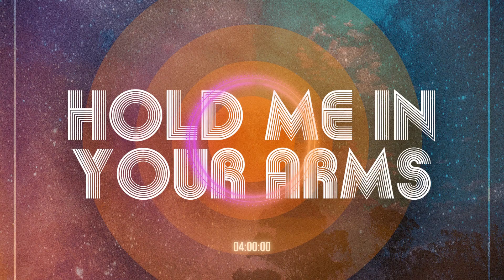Hold me in your arms - George McCrae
Download or Stream:
George McCrae best songs - No wonder in the playlist of any music lover you can find some George Mccrae Songs. Listen to "Hold me in your arms". The Ambassador of LOVE.
Multi-Platinum selling, and GRAMMY nominated American recording artist George McCrae, is returning with a brand new song called “Hold me in your arms”.

After hitting the #1 position in more than 40 countries, selling over 15 million copies of the smash hit “Rock Your Baby”, the disco soul legend of the 70ʼs is returning with modern influences of Soul/Funk & Pop. Vintage sounds meet modern recording and mixing techniques, all in one package.